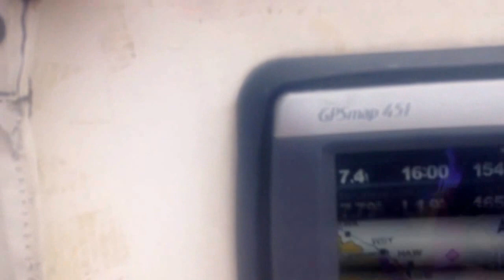Varne 27 yacht sailing downwind with windvane steering